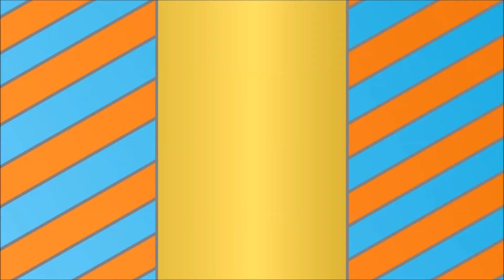Robocraft (EP 143) Talking about Robocraft Unleashed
Update Hype!!!